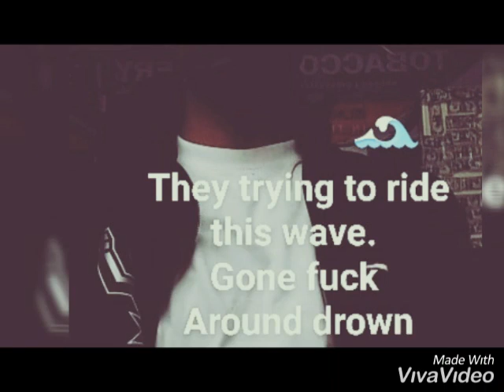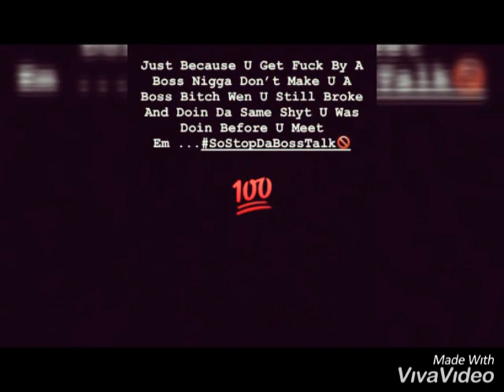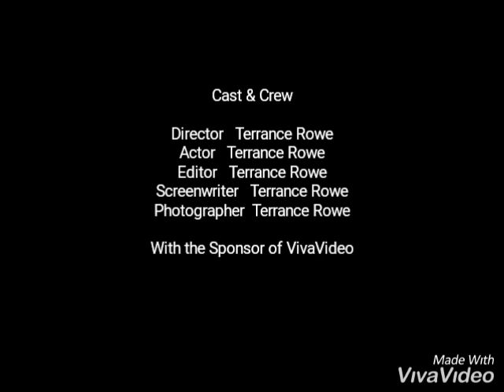"Back against the wall" T.Rowe ft Mo